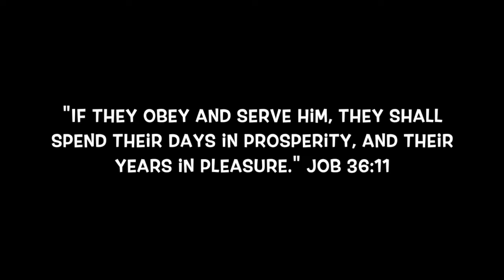WHAT'S IN MY BAG? | Sante Barley Business Owner Edition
Before saying anything negative, please finish watching  the video first. Spread love, not hate! God bless.